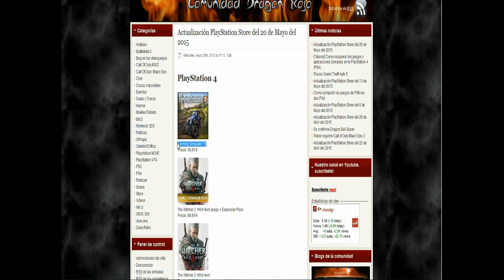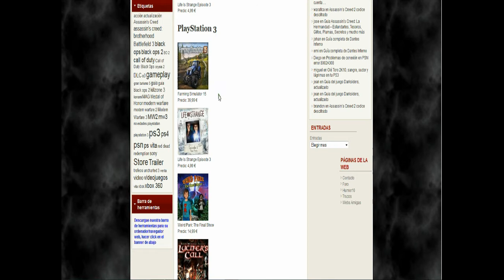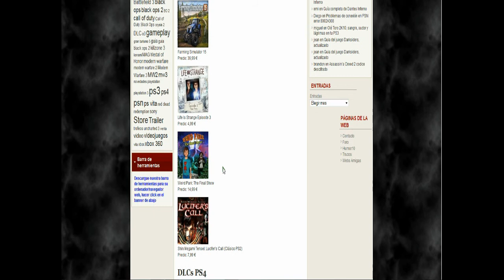Actualización PlayStation Store del 20 de Mayo del 2015